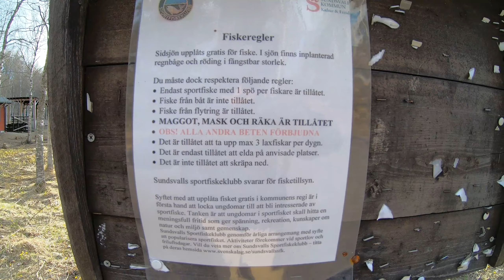SUNDSVALL - Fly Fishing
In this video Alex goes fly fishing at Sidsjön, only minutes from Sundsvall's city center and gives you a brief introduction to fishing in and around Sundsvall.

For more information about fishing in the area click the following link.